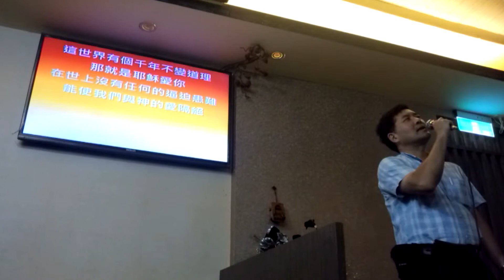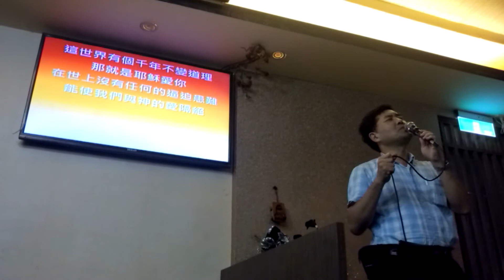耶穌愛您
一生一世